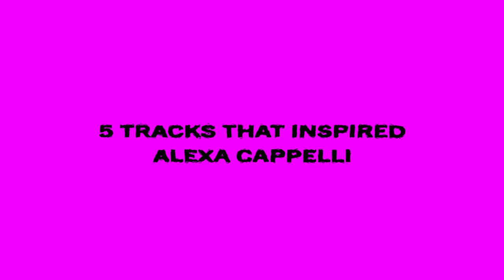5 Tracks That Inspired Alexa Cappelli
Singer-songwriter (and former The Voice contestant) Alexa Cappelli breaks down her favorite songs, including classics by Linda Ronstadt and Adele.